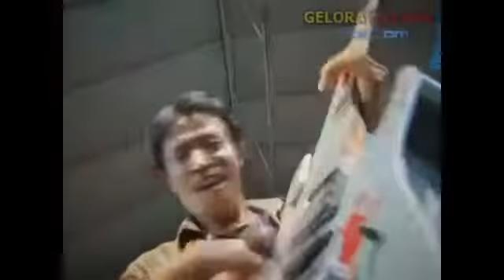Campursari Didi Kempot Orek Orek